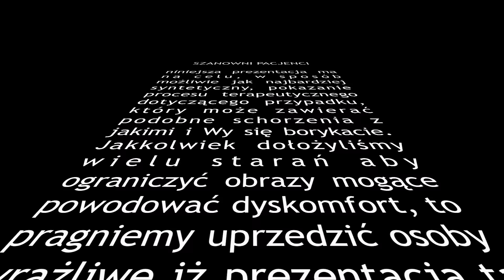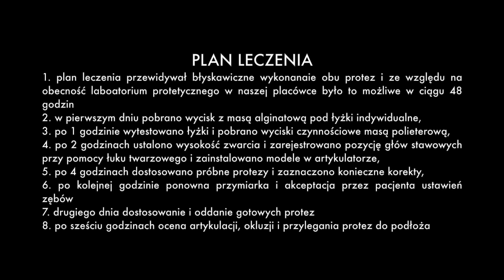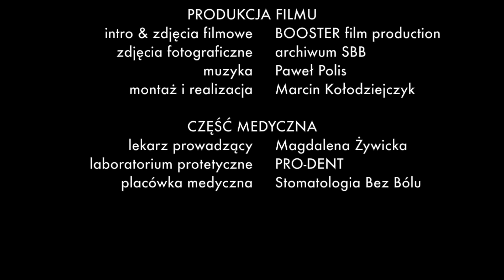Całkowite protezy osiadające u bezzębnego pacjenta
PREZENTACJA PRZYPADKU
Osiemdziesięcioletni, bezzębny ale żywotny brytyjski pacjent przyleciał do Polski w celu okraszenia swojego pogodnego usposobienia, radosnym i widocznym z drugiej strony ulicy uśmiechem. Oczekiwaniem Pana  było wykonanie wyjmowanego uzupełnienia protetycznego w formie protez całkowitych z zastrzeżeniem aby zęby były białe, duże i mocno wychylone tak, aby podpierały wargę górną.
DIAGNOSTYKA STOMATOLOGICZNA
Dolny odcinek twarzy bezzębnego mężczyzny - charakterystyczne dla bezzębia zapadnięcie warg i bruzd nosowo-wargowych oraz policzków
Bezzębne wyrostki zębodołowe - górny i dolny - zdjęcie w rozwarciu, ukazujące zanikły wyrostek dolny i zachowany wyrostek górny
Wyrostek zębodołowy dolny - widoczne miejsca po niedawnych ekstrakcjach zębów - znaczna nieregularność dziąseł
Wyrostek zębodołowy górny - wyraźnie zaznaczone guzy szczękowe i przyczepy warg i policzków
PLAN LECZENIA
1. plan leczenia przewidywał błyskawiczne wykonanie obu protez i ze względu na obecność laboratorium protetycznego w naszej placówce było to możliwe w ciągu 48 godzin
2. w pierwszym dniu pobrano wycisk z masą alginatową pod łyżki indywidualne,
3. po 1 godzinie wytestowano łyżki i pobrano wyciski czynnościowe masą polieterową,
4. po 2 godzinach ustalono wysokość zwarcia i zarejestrowano pozycję głów stawowych przy pomocy łuku twarzowego i zainstalowano modele w artykulatorze,
5. po 4 godzinach dostosowano próbne protezy i zaznaczono konieczne korekty,
6. po kolejnej godzinie ponowna przymiarka i akceptacja przez pacjenta ustawień zębów
7. drugiego dnia dostosowanie i oddanie gotowych protez
8. po sześciu godzinach ocena artykulacji, okluzji i przylegania protez do podłoża
PROCES TERAPII STOMATOLOGICZNEJ
Wprowadzone protezy całkowite do jamy ustnej - akrylowe protezy całkowite z zębami Michał Anioł Integrale w zwarciu w jamie ustnej.
Miłe i oczekiwane przez nas słowa pacjenta - "O takie zęby mi chodziło ...!"
PRODUKCJA FILMU
intro & zdjęcia filmowe BOOSTER film production
zdjęcia fotograficzne archiwum SBB
muzyka                         Paweł Polis
montaż i realizacja         Marcin Kołodziejczyk

CZĘŚĆ MEDYCZNA
lekarz prowadzący         Magdalena Żywicka
laboratorium                    protetyczne PRO-DENT
placówka medyczna Stomatologia Bez Bólu